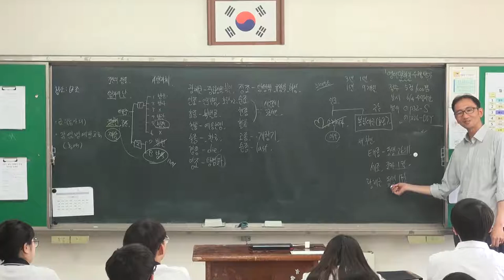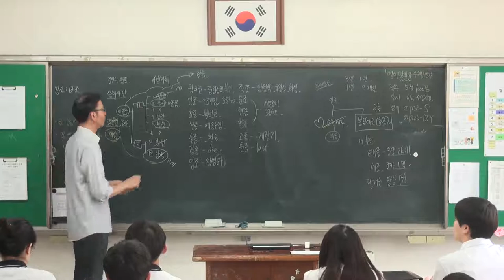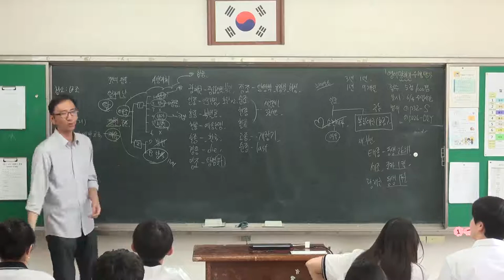44강 조선 초 이해하기 왕자의 난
왕자의 난을 중심으로 정도전과 태종 바라보기